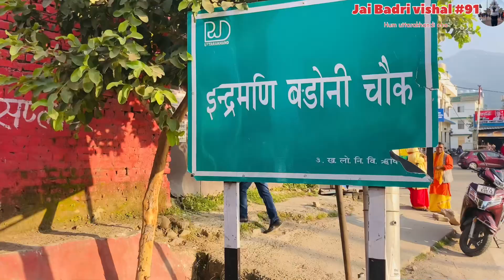आख़िर क्यों नही दिखती है Khushi मेरे Vlog में 🤨❤️ @JaiBadriVishal-hv2yl